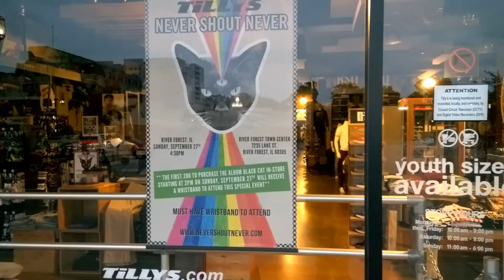Never Shout Never at Tillys pt 1/2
Never Shout Never at Tillys on September 27,2015